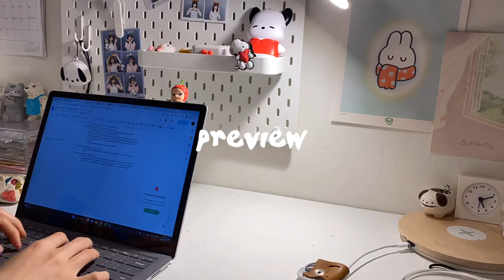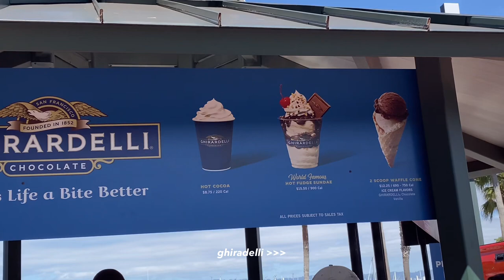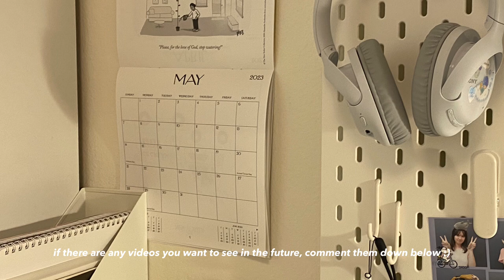school vlog 📓6AM morning and night routine, grwm, what i eat & class field trip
sc 694 (thank you so so much !!)